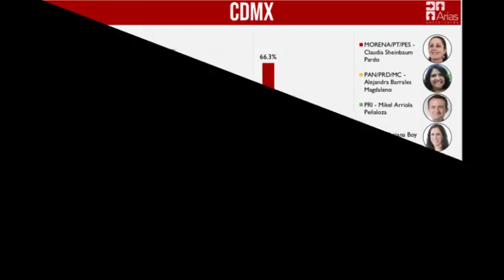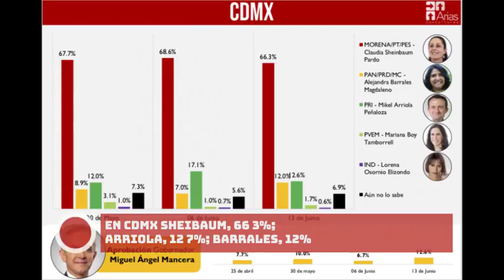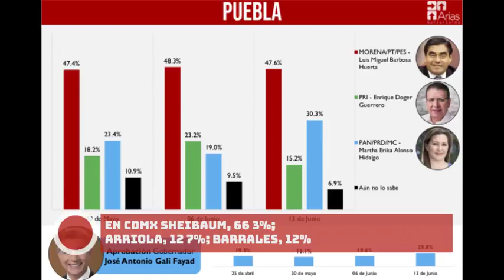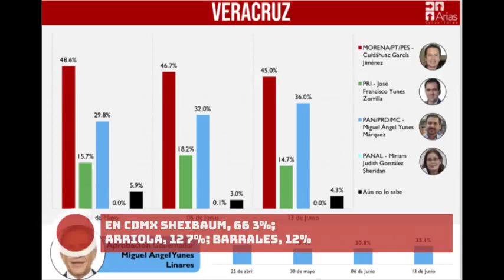¡Nueva Encuesta-Claudia sheinbaum esta arrasando en la CDMX!